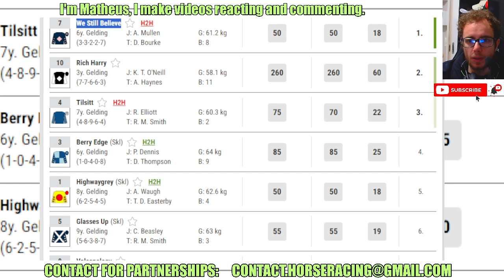We Still Believe wins at Ayr Jul, 08 2024 RESULTS